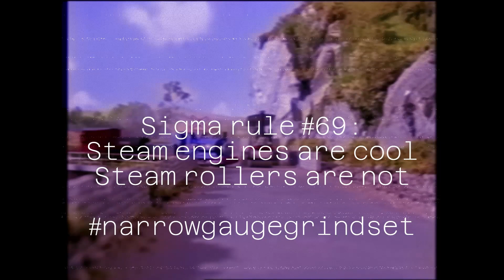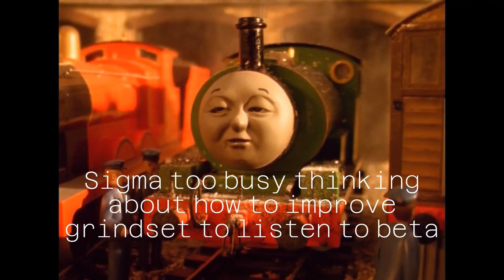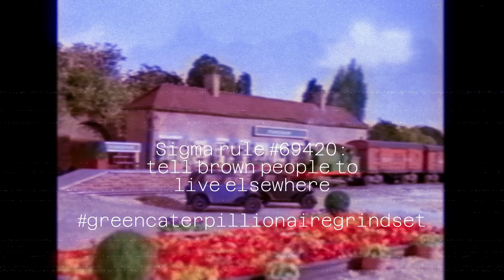YouTube Poop - The Sigma Males of Sodor Become Increasingly Fascistic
This is an obvious satire of the sigma male trend and if you cannot grasp that you are causing confusion and delay